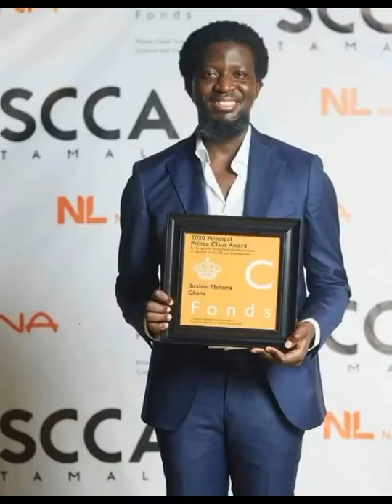DAGBANG - Tijani The Poet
dagbonkingdom.com presents "DAGBANG" a poem by Tijani The Poet.

follow Us On All Social Media Networks